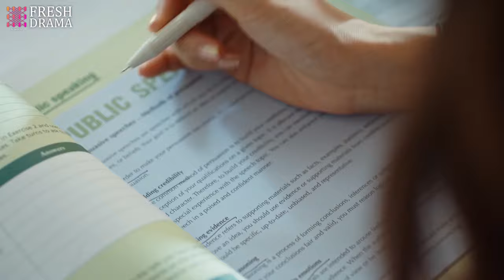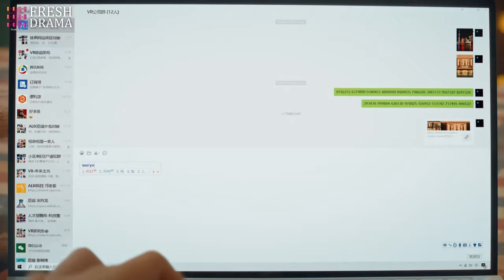Indecisive CEO finally cut off contact with his ex and pursued his wife again...| Imagination Season